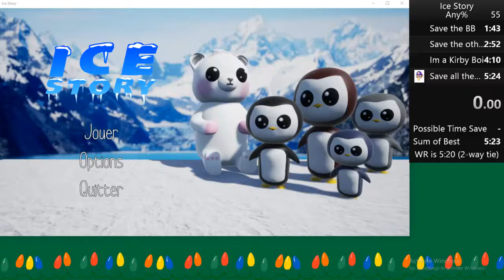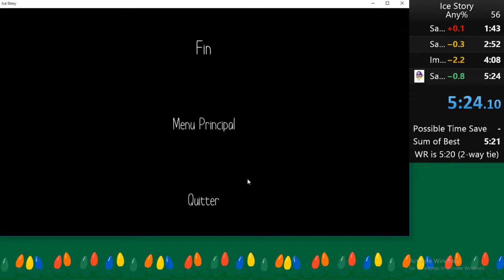Ice Story Any% in 5:23.89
Sorry about background noise I was studying for European History when this happened out of nowhere.